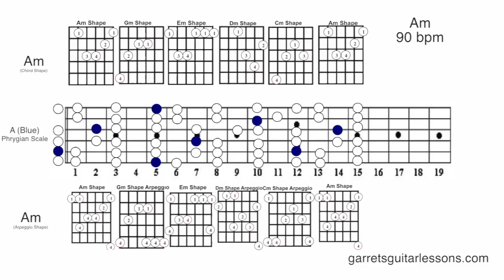"Emma" | Dark Rock Modal Vamp (Phrygian | A | 90)